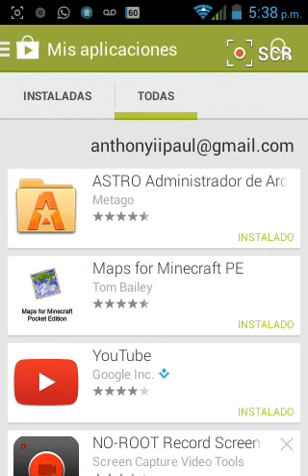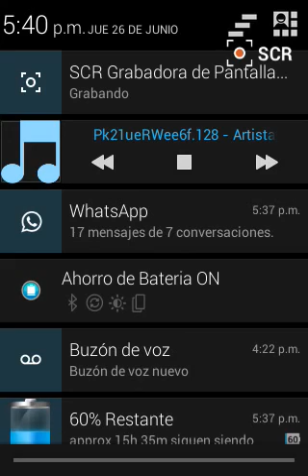Como descargar mapas de aventura (MINECRAFT PE)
Grasias y les agradeseria  un like